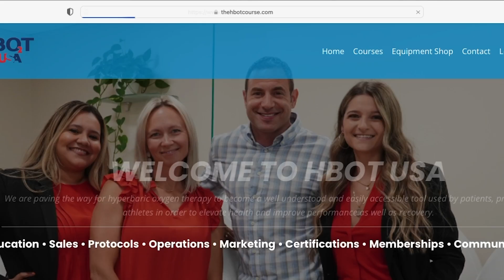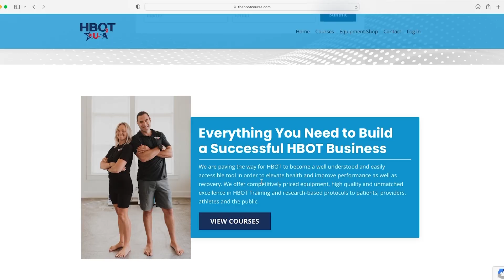Neuropathy: Can HBOT Relieve Your Symptoms?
Do you, a patient, or a loved one suffer from neuropathy?

If so, you may be wondering if hyperbaric oxygen therapy (HBOT) can relieve the symptoms or even cure something like neuropathy.

That's what we're going to cover in this video.

► For more info about how HBOT works, the benefits of HBOT, etc. grab my book Oxygen Under Pressure